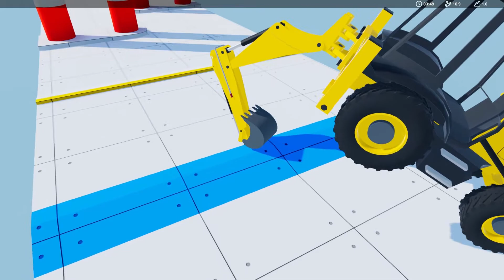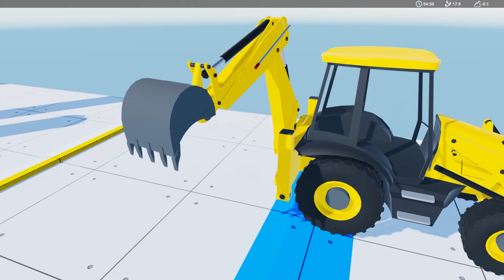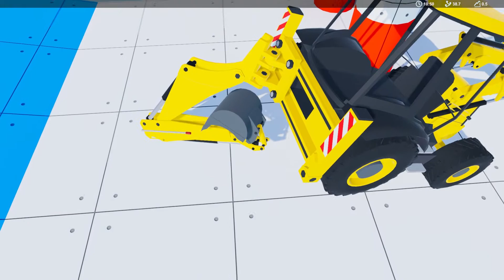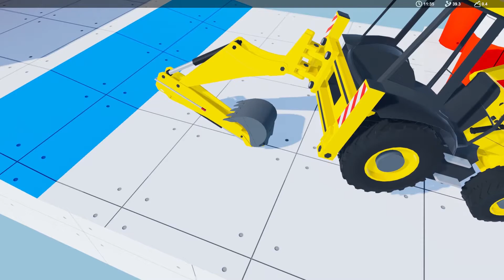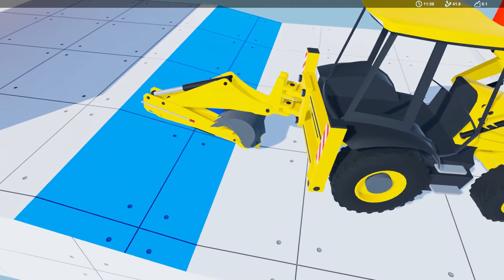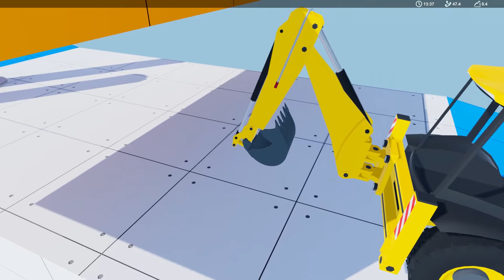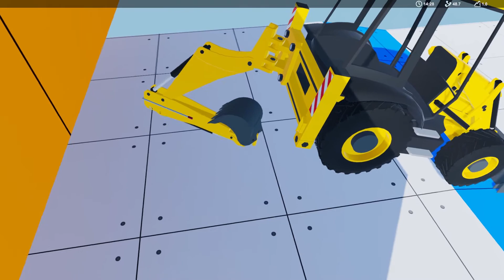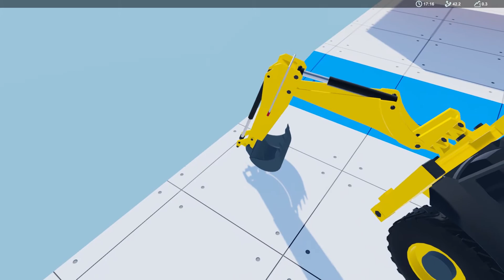BH Trials - Getting Over It With A Tractor!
Welcome to BH Trials, A game where I will cry many times and rage all over the place. I have nothing more for you, I am going to go cry now!

About BH Trials
BH Trials is a tricky physics based “driving” game in which you attempt to navigate a digger through an obstacle course, using only your articulated arms to propel yourself, as your vehicle has no steering wheel, brakes or transmission!